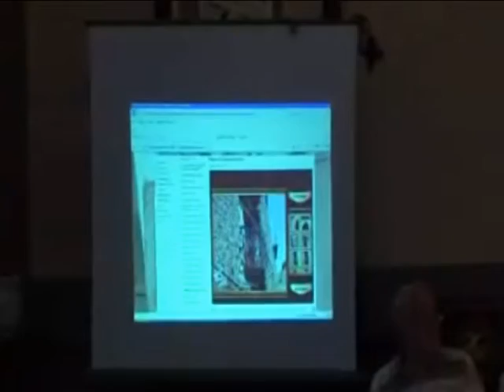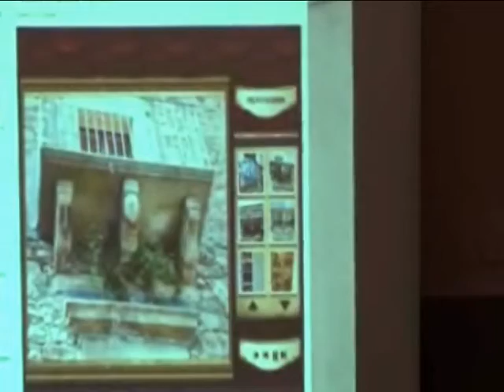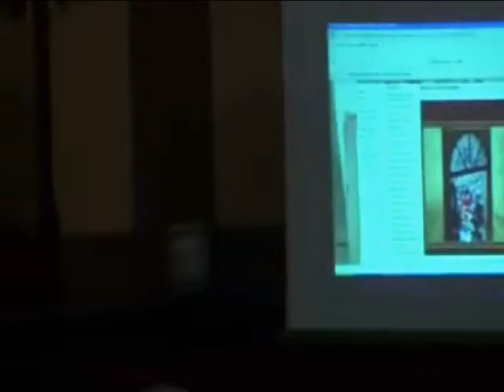2 IL PROF. FRANCESCO CUVA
2 IL PROF. FRANCESCO CUVA